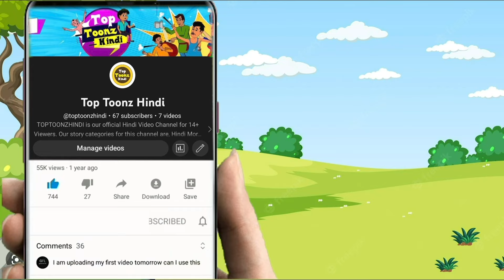अंधी बहु | ANDHI BAHU | SAAS BAHU | KAHANIYA | Hindi Kahaniya | Stories